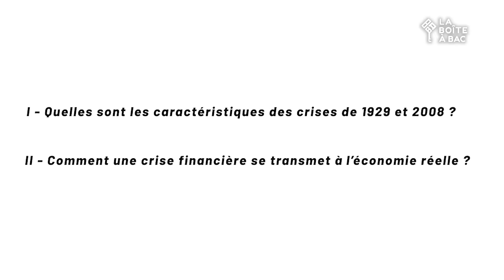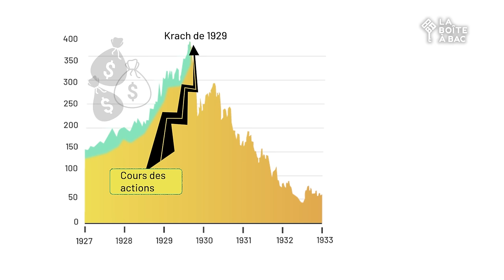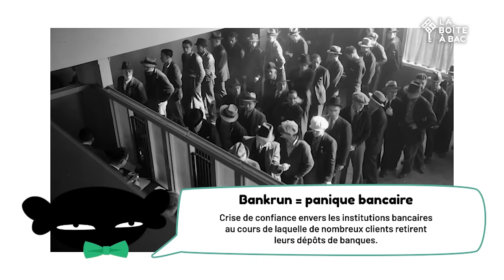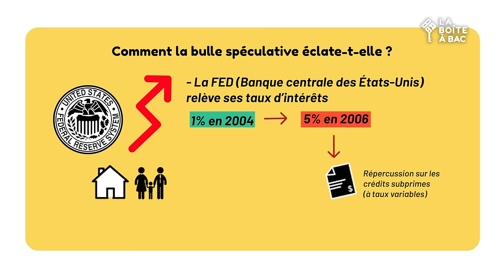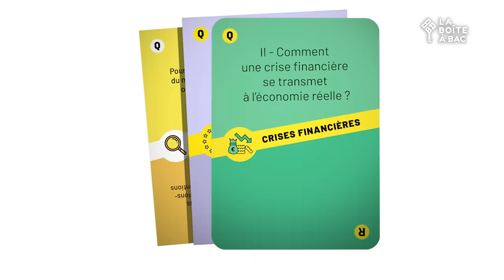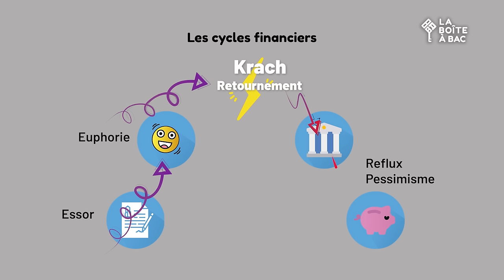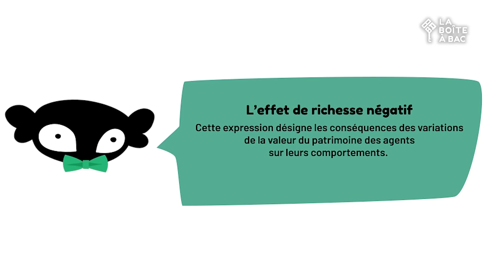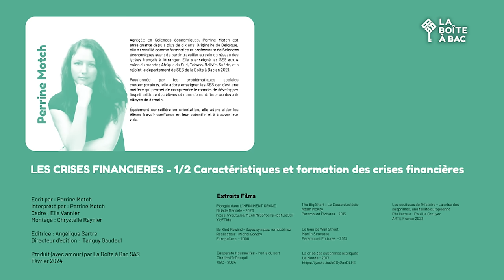Comment expliquer les crises financières et réguler le système financier ? SES Terminale Bac 2024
Dans cette vidéo de SES pour le lycée, Perrine nous plonge au cœur des crises financières, un nouveau chapitre du programme de terminale. Nous explorons les crises de 1929 et de 2008, détaillant leurs caractéristiques, impacts, et les leçons à en tirer. Nous abordons les notions de bulles spéculatives, de paniques bancaires, et le passage d'une crise financière à une crise économique réelle, en mettant en lumière les mécanismes sous-jacents et les effets domino associés. Découvrez les caractéristiques communes de ces crises, l'évolution des pratiques financières et l'impact des comportements mimétiques. Enfin, nous vous offrons une perspective sur la régulation financière, clé pour anticiper et éviter de futures crises. Une seconde vidéo disponible exclusivement sur l'application La Boîte à Bac, complète celle-ci en détaillant les modes de régulation des marchés financiers afin de prévenir les crises.

Sur notre site, tu peux également trouver plusieurs analyses d’œuvres et des conseils pour progresser, ainsi que des vidéos exclusives

00:00 - Introduction
01:28 - Quelles sont les caractéristiques des crises de 1929 et 2008 ?
12:47 - Comment la crise financière se transmet à l’économie réelle ?

Crédits :
Auteur et interprète : Perrine Motch
Vidéaste : Lionel Etoundi
Montage : Chrystelle Raynier